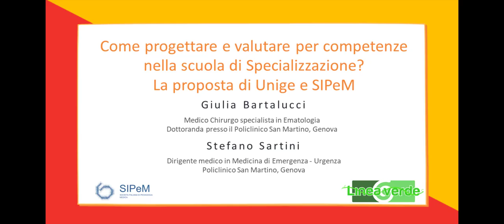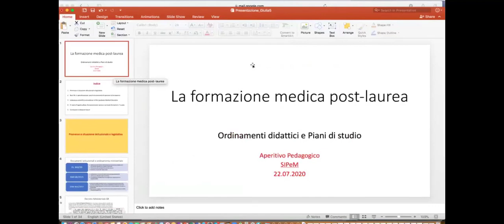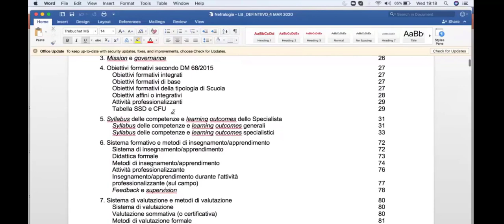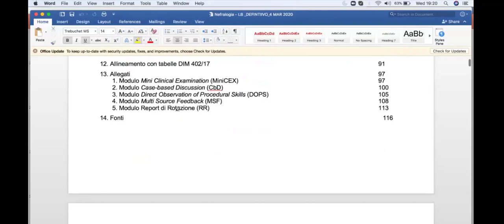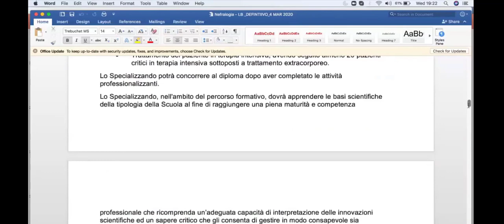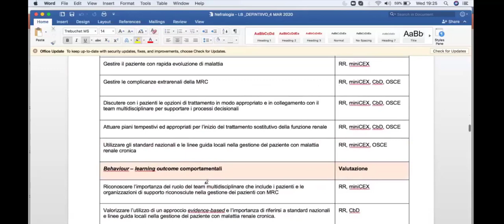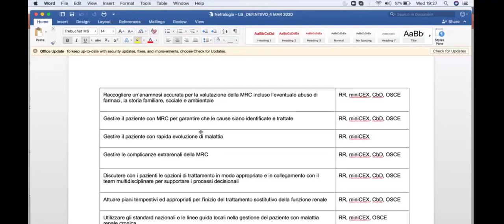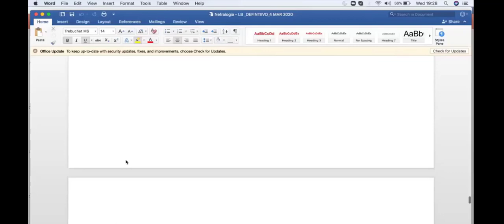Progettare e valutare per competenze nella scuola di Specializzazione. La proposta di Unige e SIPeM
Non perdetevi gli aperitivi pedagogici con i giovani di Linea Verde SIPeM.
Ogni “incontro-aperitivo” è dedicato a un argomento specifico, presentato dai nostri professionisti cui farà seguito una discussione aperta a tutti i presenti.

Relatori
Giulia Bartalucci: Medico Chirurgo specialista in Ematologia - Dottoranda presso il Policlinico San Martino, Genova

Stefano Sartini: Dirigente medico in Medicina di Emergenza - Urgenza Policlinico San Martino, Genova